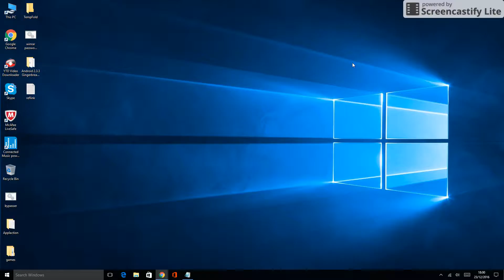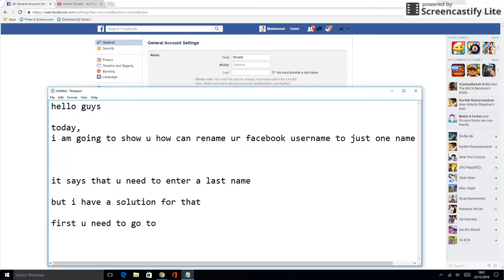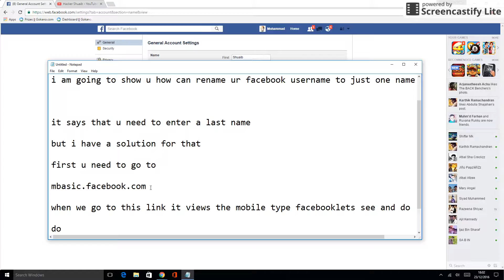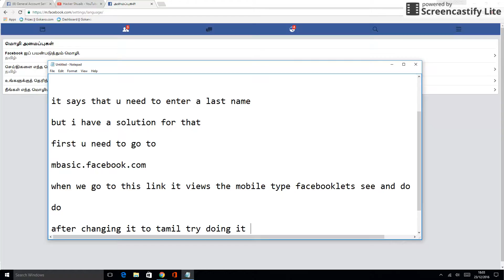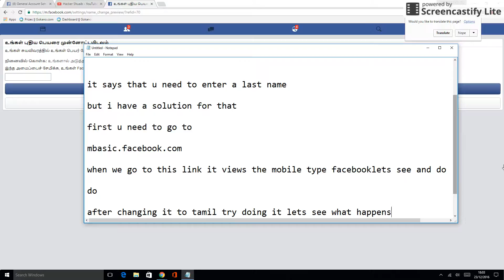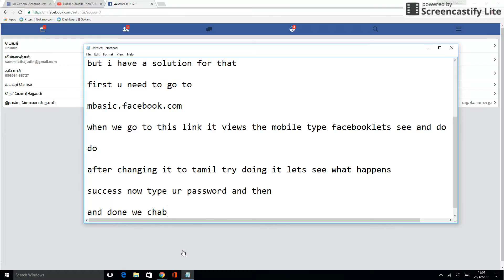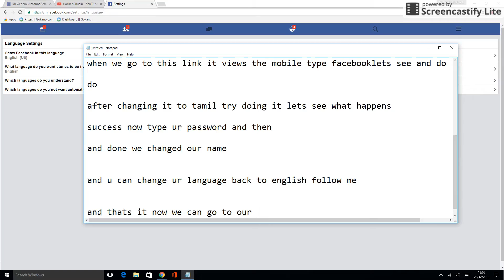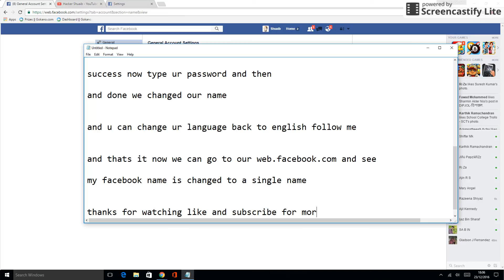Rename Your Facebook Name To A Single Name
This is 100% working trick. i tried with my friends account and it worked. if you want you can try it.